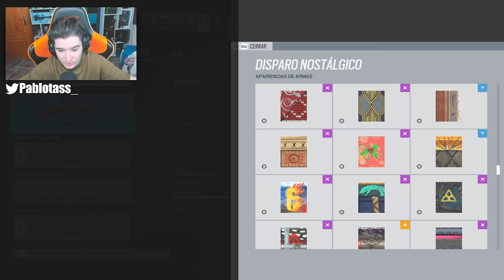JUEGO con MI PRIMER PERSONAJE en RAINBOW SIX SIEGE | Demon Veil | Pablotas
👉En este Gameplay de Rainbow six siege en Demon Veil: JUEGO con MI PRIMER PERSONAJE en RAINBOW SIX SIEGE

► ¡Sígueme!